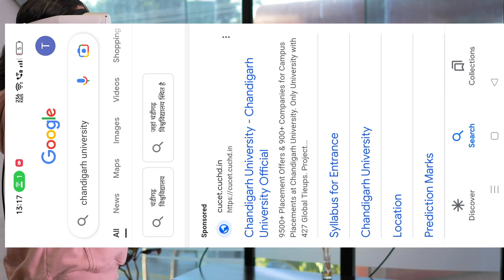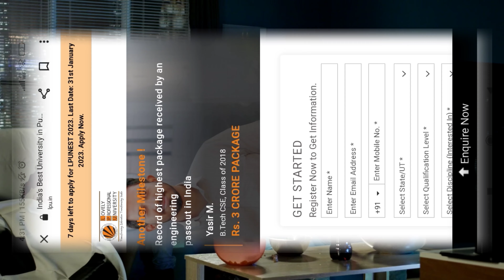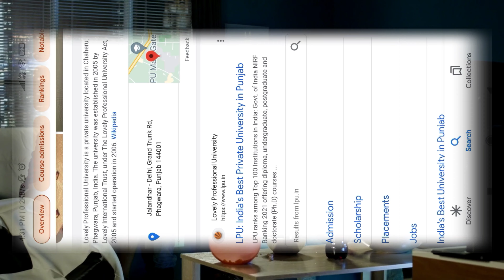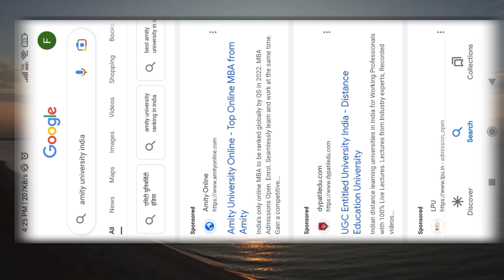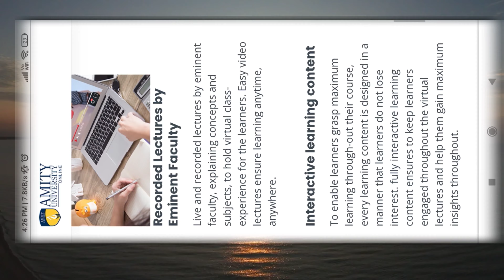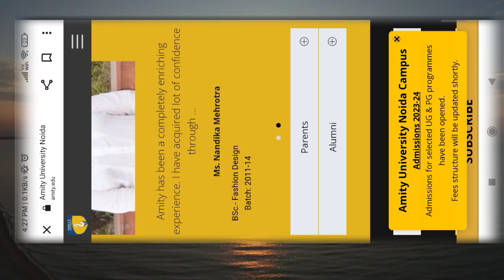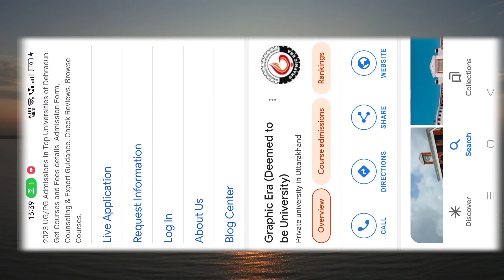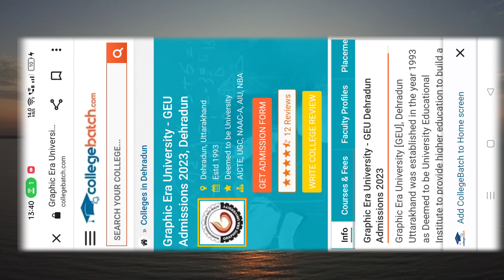2023 TOP 5 BEST PRIVATE BCA COLLEGES IN INDIA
2023 TOP 5 BEST PRIVATE BCA COLLEGES IN INDIA || BCA COLLEGES IN INDIA 2023

Hey Guys, In this video we will talk about the

op bca colleges in india,
best bca colleges in india,
best college for bca in india,
bca colleges in india,
bca 2023